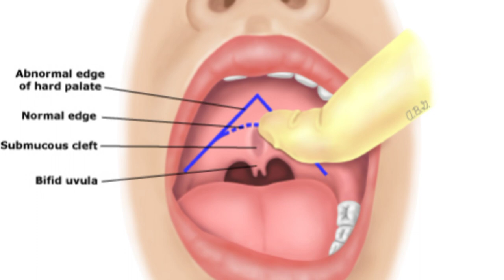உங்கள் குழந்தையின் டான்சில், அடினாய்ட் பிரச்சனைக்கு என்ன தீர்வு?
உங்கள் குழந்தையின் டான்சில் வீக்கம் ஆகி மூச்சு விடுவதற்கு பிரச்சனை இருக்கலாம் காய்ச்சல் இருக்கும் விழுங்குவதற்கு சிரமம் இருக்கும் பள்ளிக்கூடம் போக இயலாது வருடத்திற்கு அடிக்கடி 3 -4 முறை இந்த மாதிரி வரும்.மருந்துகள் ஏழு நாட்கள் வரை தர வேண்டியது இருக்கும் இந்த மாதிரி சூழ்நிலையில் டான்சில் பிரச்சனைக்கு அறுவை சிகிச்சை செய்வது  நிரந்தர தீர்வை தருமா ?அதனால் பக்க விளைவுகள் ஏற்படுமா? என்பதைப் பார்ப்போம்
மூக்கின் பின்பகுதியில் தொண்டை சேரும் இடத்தில் இருக்கும் அடினாய்ட்  வீங்குவதன் மூலம் குறட்டை, வாய் வழியாக சுவாசித்தல், தூங்கும் போது தூக்கம் கெடுதல், சரியான உறக்கமின்மை முகம் விகாரமாவது என்ற பல பிரச்சினைகள் வரலாம் எப்போது அடினாய்ட் பிரச்சினைக்கு அறுவை சிகிச்சை தீர்வாகும் ?இந்த விஷயங்களை இன்று பார்ப்போம்